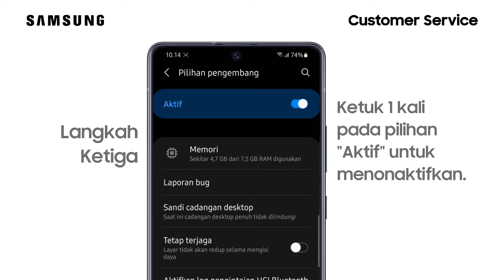Cara Menonaktifkan Developer Option atau Pilihan Pengembang - Galaxy S21 Ultra